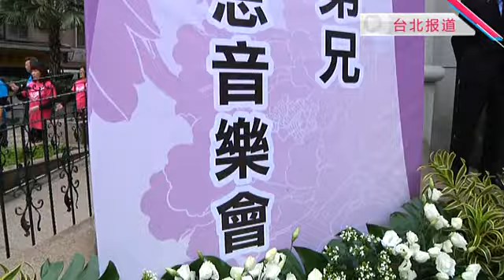资深艺人徐风病逝 亲友办音乐会寄哀思 高清